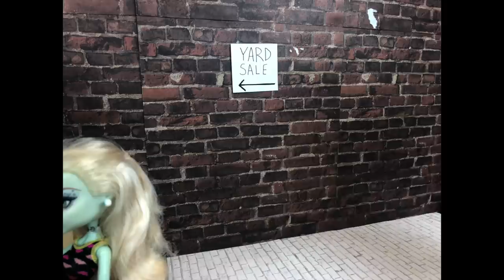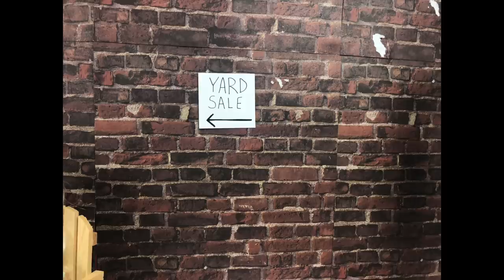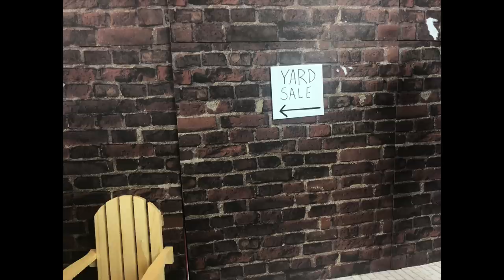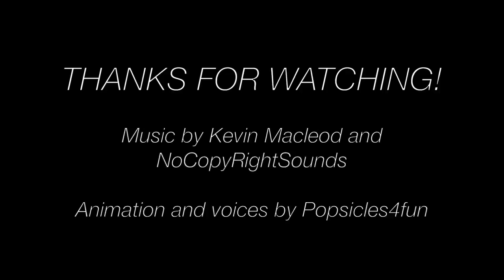The Yard Sale- A Monster High/Ever After High Stop Motion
When Frankie and Jackson have a yard sale, Abbey and Heath turn selling their stuff into a competition.